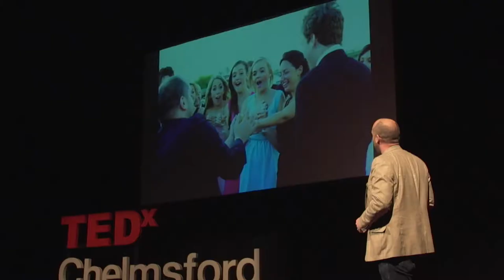Memorable Magic | Nick Crown | TEDxChelmsford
Nick Crown shares his experience as a full time magician and mind reader and delves into his own mind to explain the difference between a memorable moment of magic and a simple party trick. Nick Crown has been a full time Magician and Mind Reader for over 18 years.  He has a wealth of knowledge about the art of magic and mentalism.  Having started out selling magic tricks in Harrods and Hamleys and working for himself selling tricks from his car boot, Nick now makes his living entertaining at some of the world's highest profile events. This talk was given at a TEDx event using the TED conference format but independently organized by a local community.